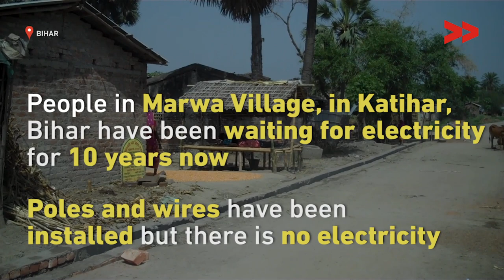Since Ten Years a Village in Katihar, Bihar Is in Darkness.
Community Correspondent Navita Devi reports from Katihar, Bihar for Video Volunteers.

While PM Narendra Modi claimed to supply electricity in every household, Marwa village, in Bihar still lurks in darkness.